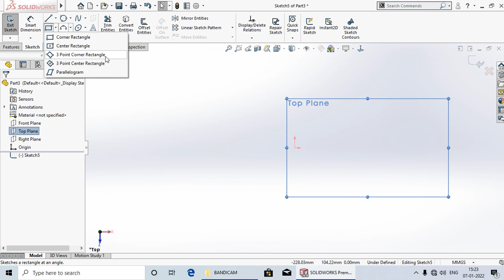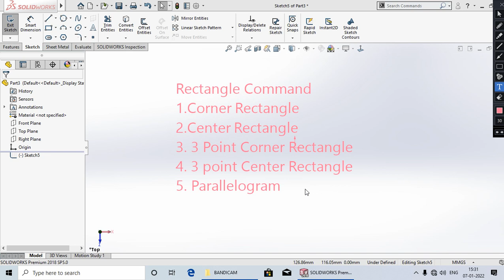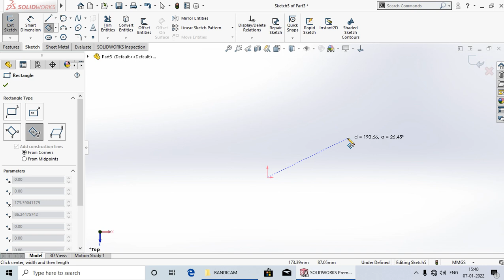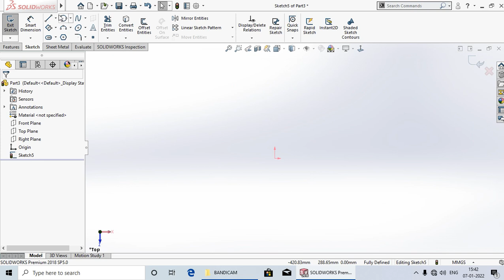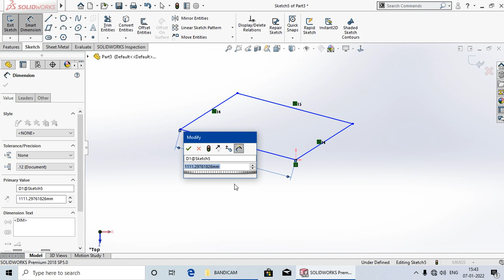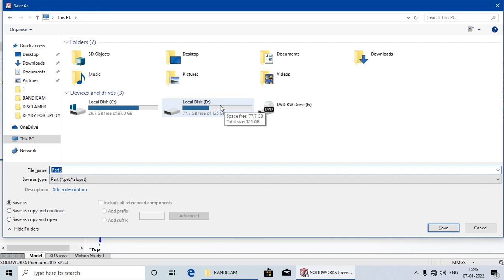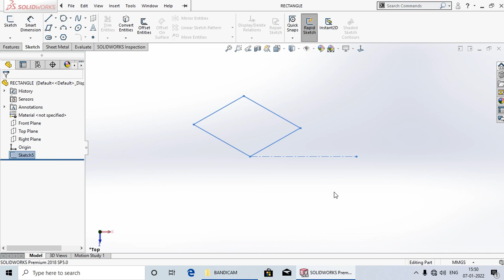Rectangle tool types #06 |SolidWorks Tutorial in Hindi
Hi
Hello dosto aaj ki lacture me mai aap ko Shikhaya hu ki Rectangle Kitne Types Ke Hote Hai & Kaise Draw Karte Hai..